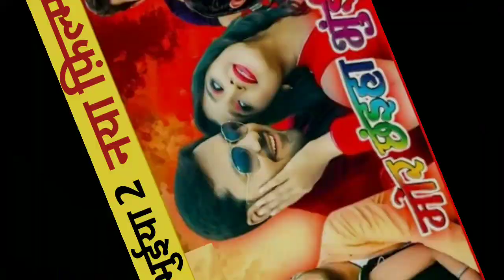Mor Chahiya bhuiya 2 Man Dolat Have Na Song | Man Kuraishi Deepak Sahu | New CG Song | Filmypyare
मोर छैया भुईयां फिल्म
मोर छइहा भुईयां टू फिल्म
मोर छैया भुईयां छत्तीसगढ़ी फिल्म
मोर छैया भुईयां
मोर छाइयां भुईयां फिल्म

Mor Chaiya Bhuiya 2
Mor Chaiya Bhuiya Cg Movie
Mor Chaiya Bhuiya
Mor Chaiya Bhuiya Cg Movie Trailer
le suru hoge maya ke kahani cg movie
le suru hoge maya ke kahani
Cg song
cg movie
mor chaiya bhuiya cg film,
mor chaiya bhuiya 2 shooting,
mor chaiya bhuiya 2 cg movie,
mor chhaiha bhuiya,mor chaiya bhuiya film ke uday,
mor chhaiya bhuiya 2 cg movie,
cg movie,
mor chhaiha bhuiya new cg film,
mor chhaiha bhuiya 2
mor chaiya bhuiya 2 song,
mor chhaiha bhuiya me hero kaun banega,
mor chaiya bhuiya 2 Anuj Sharma